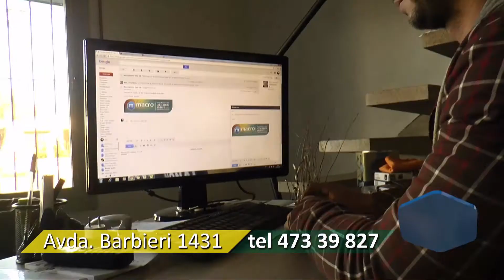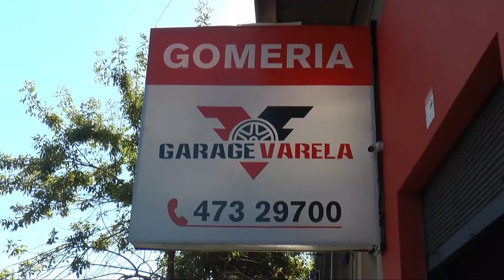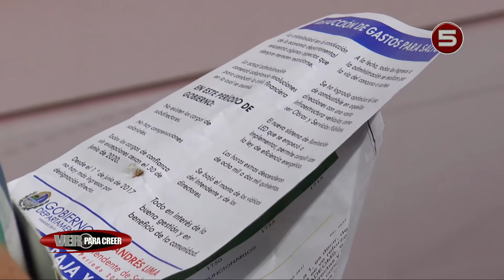Ver Para Creer - Salto Hortícola y y Carlos Aramburo (HD)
Programa Ver Para Creer correspondiente al 18-04-17.
Programa Periodistico/politico a cargo de Rodrigo Tejeira que se emite los miércoles a las 21:00 Hs en VIVO bajo la dirección de Jorge Jacques en el Canal Local de Cable Vision Salto HD
Entrevista central con Alejandro Secco (Coordinador Avanza Salto Horticola), Italo Eduardo Tenca (Asociación de Granjeros de Salto) y Carlos Aramburo de la lista 313 del Frente Amplio.